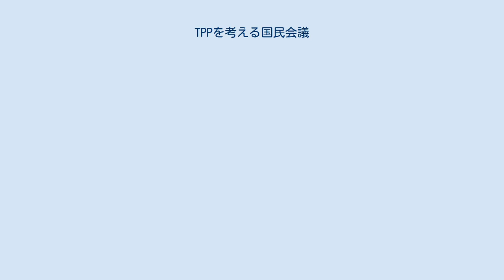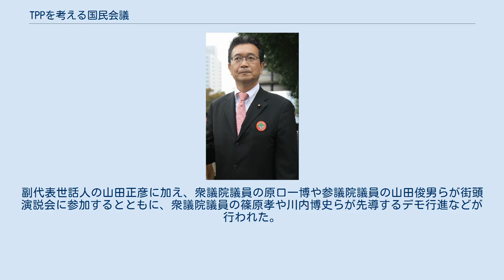TPPを考える国民会議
TPPを考える国民会議（ティーピーピーをかんがえるこくみんかいぎ）は、日本の国民運動団体。
 2011年11月5日、「TPP交渉参加に反対する街頭演説会」にて演説する副代表世話人の山田正彦 「TPPを考える国民会議」は、環太平洋パートナーシップ協定（TPP）に対して慎重な姿勢をとる団体である。
TPPを考える国民会議は、その目的として「TPPへの拙速な参加でなく、真に国益に適う経済連携を求めること、さらに国民がTPPを判断するための十分な情報を提供するために、国民運動を展開する」としている。
そのうえで「気候風土や文化、経済など様々な違いのある国家がともに共存し、持続可能な地域と世界をつくる」ことを目指すと主張している。
 また、環太平洋パートナーシップ協定の懸念点として、関税の撤廃や、広範な適用範囲、農林水産業への打撃、食料安全保障への悪影響、伝統や文化への影響、などを列挙したうえで、国民生活にまで影響が及ぶのではないかと主張している。
 2011年11月5日、「TPP交渉参加に反対するデモ行進」にて「TPP交渉参加反対」バッジを着用した川内博史 環太平洋パートナーシップ協定に慎重な姿勢をとる民主党、社会民主党、国民新党、新党日本など超党派の国会議員約180名が集まり、議員連盟「TPPを慎重に考える会」を結成した。
TPPを慎重に考える会の会長には、農林水産大臣などを歴任した衆議院議員の山田正彦が就任した。
 2011年2月、東京大学名誉教授の宇澤弘文を代表世話人に迎え、新たな国民運動団体「TPPを考える国民会議」が発足し、山田は中央大学理事長の久野修慈とともに副代表世話人に就任した。
また、慶應義塾大学経済学部教授の金子勝、青山学院大学教授の榊原英資、東京大学大学院農学生命科学研究科教授の鈴木宣弘、早稲田大学副総長の堀口健治、多摩大学名誉学長の中谷巌ら学者らが世話人に就任した。
 代表世話人に就任した宇澤は「『環太平洋パートナーシップ』（TPP）参加が何を意味するかを明らかにし、日本の将来にどのような影響を及ぼすかについて、広く国民各層の考えをまとめて、大きな国民運動を展開する」との声明を発表した。
その声明の中で、宇澤は「現在日本のおかれている危機的状況を超克して、真の意味で豊かな、そして人間的に魅力のある国を造ろう」と主張し「残されたわずかな力を振り絞って、TPPから日本を守る」との決意を表明した。
 また、2011年11月には東京都にて街頭演説会を開催し、約1000人近い聴衆が集まった。
副代表世話人の山田正彦に加え、衆議院議員の原口一博や参議院議員の山田俊男らが街頭演説会に参加するとともに、衆議院議員の篠原孝や川内博史らが先導するデモ行進などが行われた。